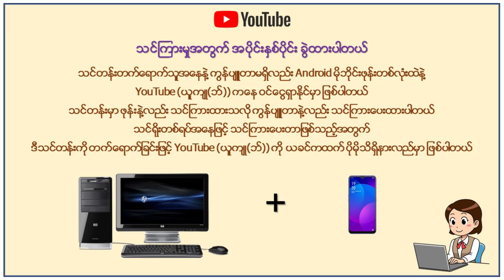𝟏𝟎𝟏 𝐘𝐨𝐮𝐓𝐮𝐛𝐞 𝐌𝐲𝐚𝐧𝐦𝐚𝐫 | 𝐘𝐨𝐮𝐓𝐮𝐛𝐞 (ယူက်ဳ(ဘ္)) ကို အေျခခံကေနစၿပီး သင္ၾကားႏိုင္ပါၿပီ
YouTube (ယူက်ဳ(ဘ္)) ကေန ဝင္ေငြရွာခ်င္တယ္
YouTube (ယူက်ဳ(ဘ္)) ကို အခုမွစတင္ေလ့လာမည့္သူေတြအေနျဖင့္
အေျခခံကေနစၿပီး အေသးစိတ္သင္ၾကားပို႔ခ်ေပးေနေသာ 𝐄𝐧𝐭𝐞𝐫 𝐓𝐡𝐞 𝐂𝐨𝐮𝐫𝐬𝐞𝐬

ဒီသင္တန္းေလးမွာေတာ့ YouTube (ယူက်ဳ(ဘ္)) ကို
ေလ့လာသူေတြ လြယ္ကူစြာ ေလ့လာႏိုင္ရန္
သင္ရိုးတစ္ခုအေနျဖင့္ သင္ၾကားေပးထားပါတယ္
အခ်ိန္အတိုအတြင္း သိရွိနားလည္ႏိုင္မွာျဖစ္ၿပီး
မိမိနားမလည္ေသာ သင္ခန္းစာမ်ားကိုလည္း ေမးျမန္းႏိုင္ေစရန္
Messenger Group ပါ ထားရွိေပးထားပါတယ္
⏳ Online Class ျဖစ္တာမို႔ မိမိအားလပ္ခ်ိန္ေတြမွာ ေလ့လာသင္ယူႏိုင္မွာျဖစ္ၿပီး ⏳

📖 သင္ရိုးအေနျဖင့္ သင္ၾကားထားေသာ သင္ခန္းစာမ်ားကိုေတာ့
(2) ပိုင္းခြဲ၍ သင္ၾကားေပးထားပါတယ္ 📖
💻 ကြန္ပ်ဴတာျဖင့္ သင္ၾကားေပးထားေသာ အပိုင္းႏွင့္ 📱 ဖုန္းျဖင့္
သင္ၾကားေပးထားေသာ အပိုင္းဟူ၍ (2) ပိုင္းခြဲထားပါတယ္ 🎓
🎓 ကြန္ပ်ဴတာမရွိသူအေနနဲ႔လည္း ဖုန္းျဖင့္ ေလ့လာသင္ယူႏိုင္မွာ ျဖစ္ပါတယ္ 🎓
🔊 သင္ၾကားထားေသာ သင္ရိုးမ်ားကေတာ့ သင္ခန္းစာေပါင္း (70) ေက်ာ္အျပင္

YouTube (ယူက်ဳ(ဘ္)) ၏ ေျပာင္းလဲမႈမ်ားကိုပါ Update အေနျဖင့္ ထည့္သြင္းေပးသြားပါမည္ 🎉

💻 ကြန္ပ်ဴတာျဖင့္ သင္ၾကားထားေသာအပိုင္းတြင္ (ဗီဒီယို တည္းျဖတ္နည္းအပါအဝင္) 🎬
ဗီဒီယိုတည္းျဖတ္ ေဆာ့ဝဲလ္ပါ Full Version ထည့္ေပးထားပါတယ္ခင္ဗ်ာ

ကြန္ပ်ဴတာမရွိေသာ မိုဘိုင္းဖုန္းအသံုးျပဳသူမ်ားအေနျဖင့္
📱 ဖုန္းေလးတစ္လုံးရွိယုံနဲ႔  📱
YouTube (ယူက်ဳ(ဘ္)) ကေန အပိုဝင္ေငြ ရွာလို႔ရမွာျဖစ္ပါတယ္
ဗီဒီယို သင္ခန္းစာေပါင္း 40 ေက်ာ္ျဖင့္ သင္ၾကားပို႔ခ်မွာျဖစ္ၿပီး
🎬 ဗီဒီယိုတည္းျဖတ္သင္ခန္းစာေတြပါထည့္သြင္း သင္ၾကားေပးထားပါတယ္ခင္ဗ်ာ 🎬
🎉 Android ဖုန္းအသုံးျပဳသူေတြအဖို႔ တန္ဖိုးႀကီး ဖုန္းေဆာ့ဝဲလ္ေတြပါ လက္ေဆာင္ေပးထားပါတယ္ 🎁
📍 သင္တန္းသားအခ်င္းခ်င္း ေဆြးေႏြးႏိုင္ေအာင္ Group Chart လည္း ပါဝင္မွာျဖစ္ပါတယ္ 👥

🎖🎖🎖 သင္ရိုးတစ္ခုအေနျဖင့္ စနစ္တစ္က် ေလ့လာသင္ယူဖို႔ Enter The Courses မွ ဖိတ္ေခၚပါတယ္ 🎖🎖🎖
သင္တန္းသားမ်ားအေနျဖင့္ မိမိသင္ၾကားထားေသာ သင္ခန္းစာမ်ားကို နားမလည္ရင္ ျပန္ေမးႏိုင္သည့္အျပင္
Messenger Group  ထားရွိေပးထားတာမို႔ ဝါသနာတူ မိတ္ေဆြေတြနဲ႔ပါ ထပ္မံဆံုခြင့္ ရရွိပါမည္
သင္တန္းေလး ၿပီးဆံုးသြားရင္လည္း ယခင္ကထက္ YouTube (ယူက်ဳ(ဘ္)) ကို
ပိုမိုသိရွိနားလည္သြားမွာ ျဖစ္ပါတယ္ 🥰️

🎓 သင္တန္းတက္ေရာက္မယ့္သူေတြအေနနဲ႔ကေတာ့
💲KBZ,CB,AYA,Wave အဆင္ေျပတာနဲ႕ လႊဲနိုင္ပါတယ္
သင္တန္းေၾကးအေနျဖင့္
🇲🇲 ျမန္မာႏိုင္ငံက လႊဲမည္ဆိုပါက (50,000) က်ပ္သာ က်သင့္မွာ ျဖစ္ၿပီး
🇹🇭 ထိုင္းႏိုင္ငံကဆိုရင္ေတာ့ သင္တန္းေၾကး (1,100) ဘတ္သာ က်သင့္မွာ ျဖစ္ပါတယ္

💟 Page Messenger ကို

ဆက္သြယ္စုံစမ္း အပ္နိုင္ပါတယ္ 📞📱
📞📱 m.me/EnterTheCourses

                 🎈★( 𝐄𝐧𝐭𝐞𝐫 𝐓𝐡𝐞 𝐂𝐨𝐮𝐫𝐬𝐞𝐬 )★🎈